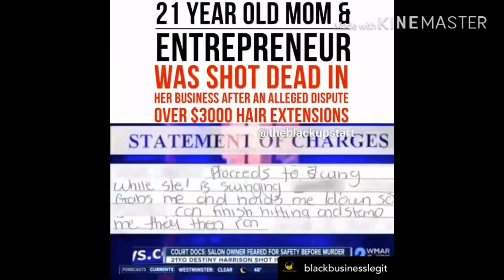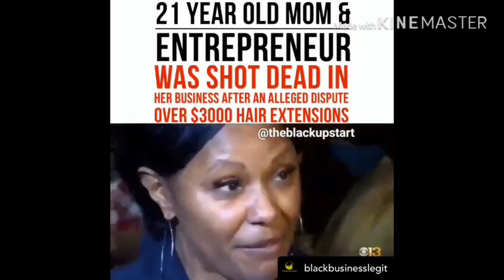Destiny Harrison 21, Murd💀r over bundles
Speak her name Destiny Harrison, businesswoman, mother killed 😭🤬